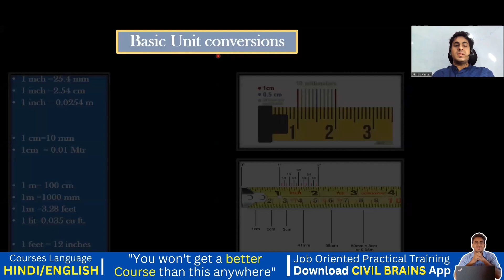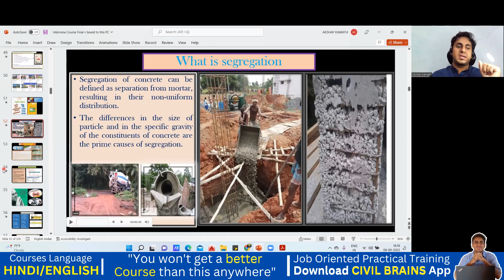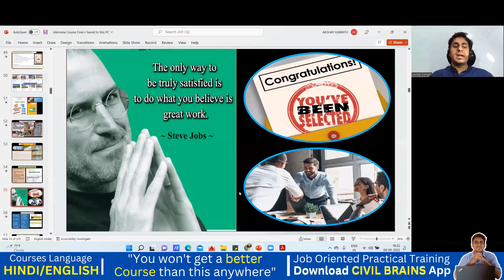What is Segregation and Bleeding of Concrete? II ( Part -12) II INTERVIEW SERIES II